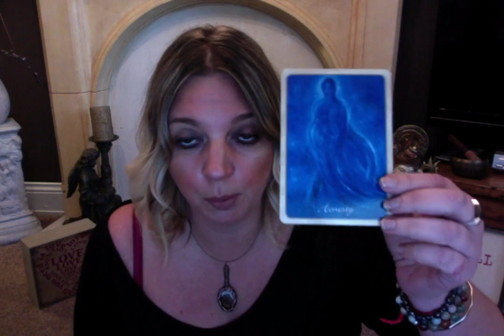CANCER OCTOBER MONTHLY PSYCHIC TAROT READING 2017:From the darkness comes light